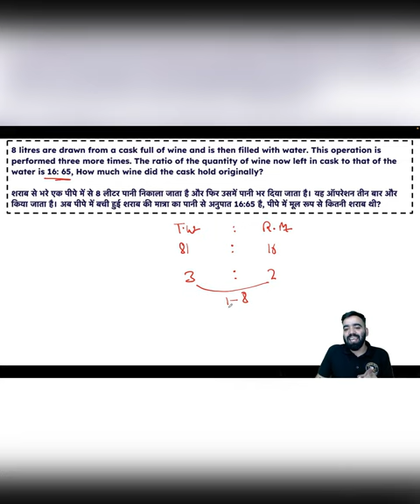8 litres are drawn from a cask full of wine and is then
8 litres are drawn from a cask full of wine and is then filled with water. This operation is performed three more times. The ratio of the quantity of wine now left in cask to that of the water is 16 : 65, How much wine did the cask hold originally?

शराब से भरे एक पीपे में से 8 लीटर पानी निकाला जाता है और फिर उसमें पानी भर दिया जाता है। यह ऑपरेशन तीन बार और किया जाता है। अब पीपे में बची हुई शराब की मात्रा का पानी से अनुपात 16 : 65 है, पीपे में मूल रूप से कितनी शराब थी?